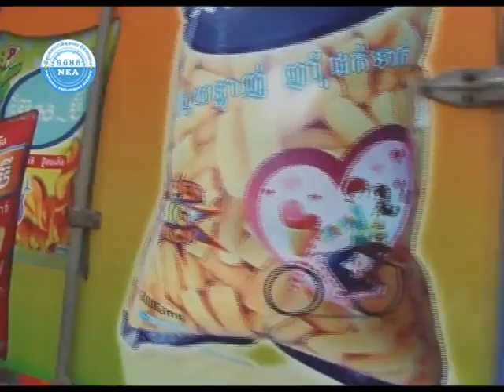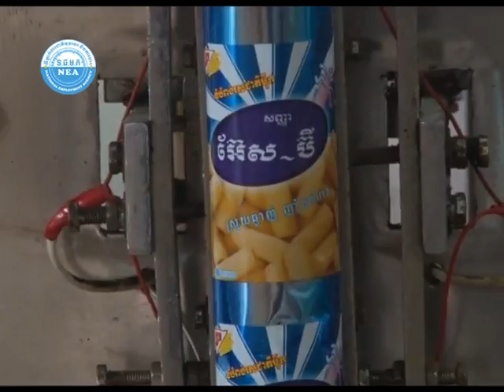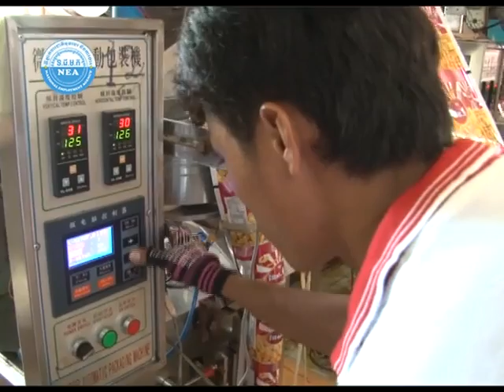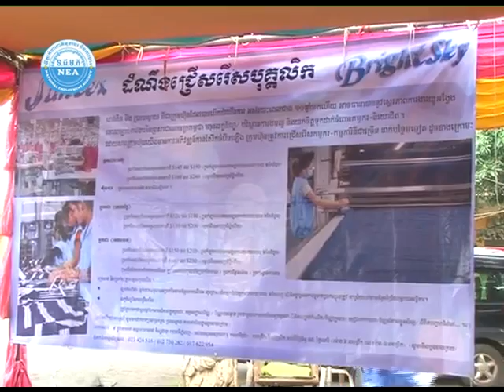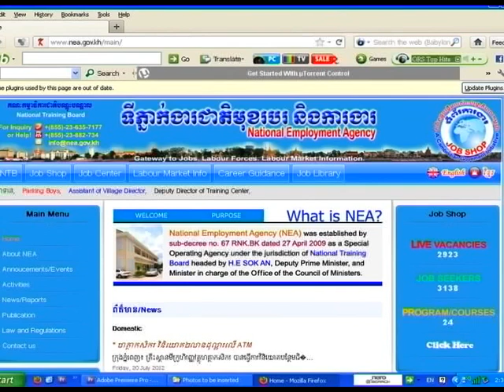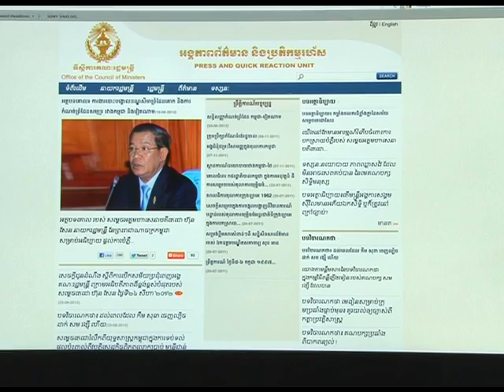នាទី ទីផ្សារការងារ និងមុខរបរ Vol 057